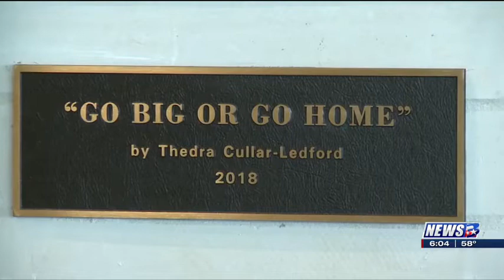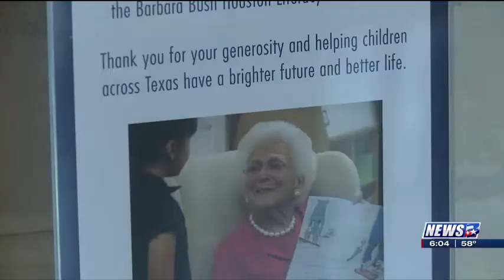Book wall at The George dedicated to former first lady Barbara Bush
What began as a focal point of a hotel lobby has become a sign of a legacy of literacy at The George. Neil Bush was on hand to help dedicate the book wall art installation in College Station hotel to his mother, former First Lady Barbara Bush.